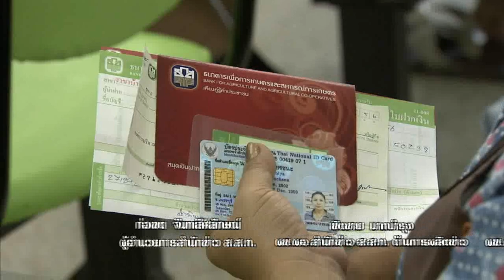ตอบโจทย์ ไทยพีบีเอส : หนี้จำนำข้าวแสนล้าน มหากาพย์ 30 ปี (11 พ.ย.57) [HD]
ดำเนินรายการโดย : ก่อเขต จันทเลิศลักษณ์

ผู้ร่วมรายการ  :
1. คุณธีระชัย ภูวนาถนรานุบาล อดีตรัฐมนตรีว่าการกระทรวงการคลัง
2. คุณปราโมทย์ วานิชานนท์ อดีตกรรมการนโยบายข้าวแห่งชาติ (กขช.)

ตอบโจทย์ ไทยพีบีเอสวันนี้ ร่วมพูดคุยในประเด็น...
แนวทางแก้ปัญหาหนี้แสนล้านบาทที่เกิดขึ้นจากโครงการรับจำนำข้าว
มาตรการกระตุ้นเศรษฐกิจจ่ายเงินช่วยเหลือชาวนาไร่ละ 1,000 บาท
กระบวนการเร่งระบายข้าวและการบริหารจัดการข้าวที่ตกค้างในสต๊อก

ติดตามชมรายการตอบโจทย์ ไทยพีบีเอส ทุกวันจันทร์ - ศุกร์ เวลา 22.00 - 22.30 น. ทางไทยพีบีเอส หรือรับชมผ่านทีวีออนไลน์ทาง